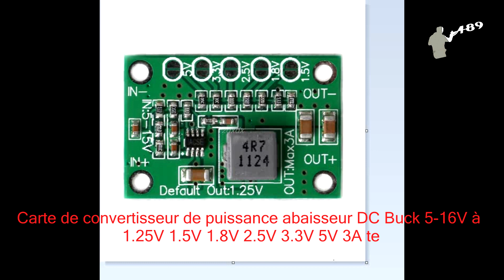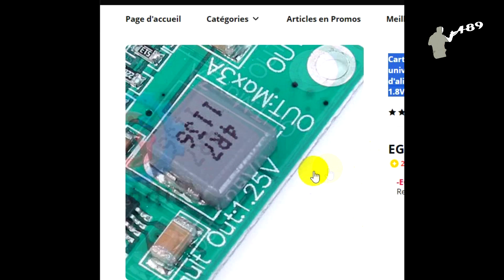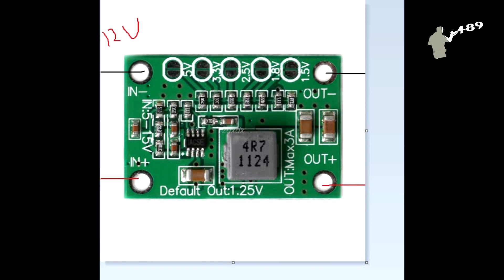رخيصة وتجنن! دائرة لازم تكون عندك - سر المهندسين! دائرة بسعر خيالي وأداء خرافي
جملة البحث
Carte de convertisseur de puissance abaisseur DC Buck 5-16V à 1.25V 1.5V 1.8V 2.5V 3.3V 5V 3A te
في هذا الفيديو، نتعرف على دائرة تخفيض الجهد متعددة المستويات. هذه الدائرة مهمة لأنها يمكن أن تأخذ جهدًا من 2 إلى 25 فولت وتخفضه إلى عدة جهود محددة، بما في ذلك 1.5 فولت، 1.8 فولت، 2.5 فولت، 3.3 فولت، و 5 فولت.

في الفيديو، سنقوم بشرح كيفية عمل الدائرة وكيفية استخدامها. سنقوم أيضًا ببناء الدائرة باستخدام مكونات حقيقية واختبارها.

إذا كنت مهتمًا بتعلم كيفية تخفيض الجهد بشكل متعدد، فهذا الفيديو هو لك.

فيما يلي بعض التفاصيل الإضافية التي يمكن تضمينها في الوصف:

* **المكونات المستخدمة في الدائرة:**
    * ثنائيات Zener
    * المقاومات
    * المكثفات
    * الترانزستورات
* **طريقة عمل الدائرة:**
    * تعتمد الدائرة على ثنائيات Zener لتخفيض الجهد.
    * يتم تحديد جهد الإخراج بواسطة قيمة ثنائي Zener المستخدم.
    * يمكن استخدام المقاومات لضبط الجهد الدقيق للإخراج.
* **كيفية استخدام الدائرة:**
    * يمكن استخدام الدائرة لتشغيل الأجهزة الإلكترونية التي تتطلب جهودًا محددة.
    * يمكن أيضًا استخدامها لتوفير مصدر طاقة متعدد المستويات لمشروع.

بالإضافة إلى ذلك، يمكن تضمين بعض النصائح أو الحيل المفيدة في الوصف. على سبيل المثال، يمكن أن تتضمن النصيحة التالية:

* **نصيحة:** استخدم ثنائيات Zener ذات الدقة العالية للحصول على أفضل النتائج.

من خلال تضمين هذه التفاصيل الإضافية، يمكنك إنشاء وصف أكثر شمولاً وفائدة لفيديو دائرة تخفيض الجهد متعددة المستويات.
محول توتر باك قابل للتعديل عالميًا، مزود بتيار مستمر، تكنولوجيا التغذية، 3 أمبير لشاشات الكريستال السائل، 5-16 فولت إلى 1.25 فولت، 1.5 فولت، 1.8 فولت، 2.5 فولت، 3.3 فولت، 5 فولت
رخيصة أكثر مما تتخيل 😮 دائرة رهيبة يجب عليك اقتناؤها على الفور | دائرة لازم تشتريها فورا
الدائرة دي لازم تجيبها فورا
دائرة مفيدة جدا اذا كنت تتعامل مع المكونات الالكترونية باستمرار
لو عندك مثلا ريسيفر تالف هتفيدك الدائرة دى فى انها هتتديك جهود مختلفة وثابتة
التعرف علي دائرة مهمة جدا وبسيطة للغاية ولاكن لها دور مهم وهو تخفيض او تنظيم الجهد بشكل متعدد بمعني انها بتاخد من 2 فولت الي 25 فولت وتخفيضها الي عدة جهود منها ال 1.5v 1.8v 2.5v 3.3v 5v وعشان تعرف طريقة استخدامها يبقي لازم تشاهد الفيديو لتعرف باقي التفاصيل
اهلا بكم اخوتي واحبابي في قناتكم المتواضعة لتعليم الكهرباء من الصفر حتي الاحتراف اعتبر المكان مكانك وعشان كده لازم تبقي متاكد من اشتراكك بالقناة وتفعل الجرس عشان توصلك اشعارات بالفيديوهات الحصرية.